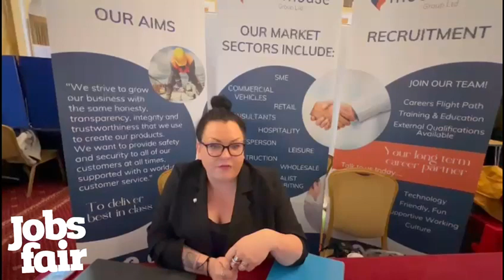Moorhouse Group at The Cardiff Jobs Fair on 8th February 2023.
Feedback from Moorhouse Group who attended the Cardiff Jobs Fair on 08/02/2023.